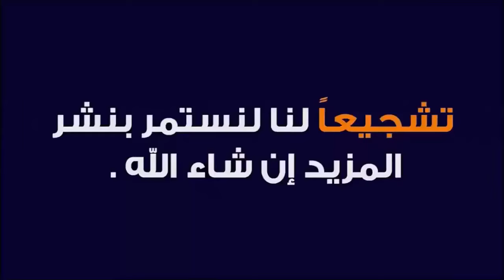الرجال من كوكب المريخ و النساء من كوكب الزهرة🕌 الدكتور طيب كريبان 👉 دين و دنيا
⛔ أحبابي الكرام ، إذا أعجبكم الفيديو رجاءاً لا تنسوا :
 ▬▬▬▬▬▬ஜ۩☺۩ஜ▬▬▬▬▬
مواضيع سابقة
 ▬▬▬▬▬▬ஜ۩☺۩ஜ▬▬▬▬▬
 ▬▬▬▬▬▬ஜ۩☺۩ஜ▬▬▬▬▬
 ▬▬▬▬▬▬ஜ۩☺۩ஜ▬▬▬▬▬
⚠️ توضيح مهم ❗

 ▬▬▬▬▬▬ஜ۩☺۩ஜ▬▬▬▬▬
# هاشتاغ الموضوع #